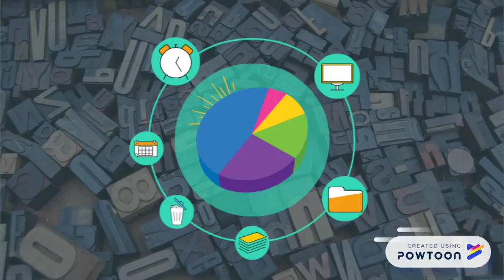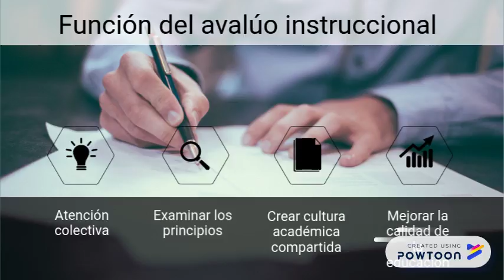Principio 7 IMS